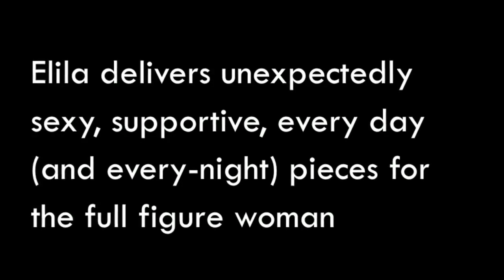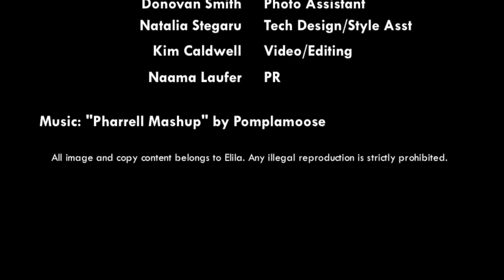Büyük Beden İç Giyim Fotoğraf Çekimi Kamera Arkası